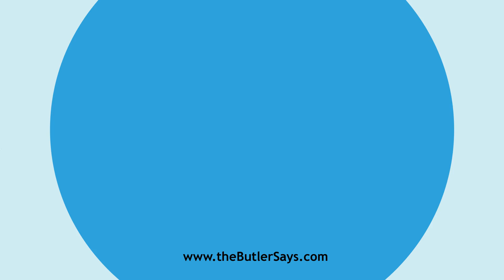Learn how to say this word: "Defecated"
This is the definition of "Defecated":
imp. & p. p.  of Defecate